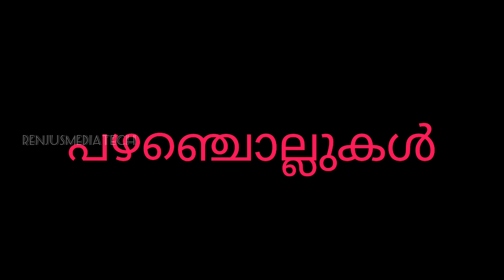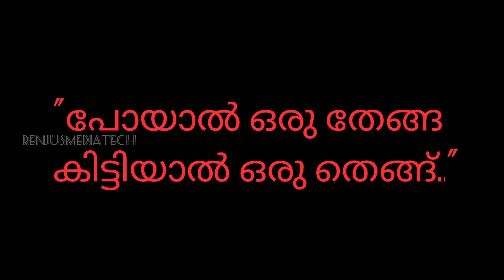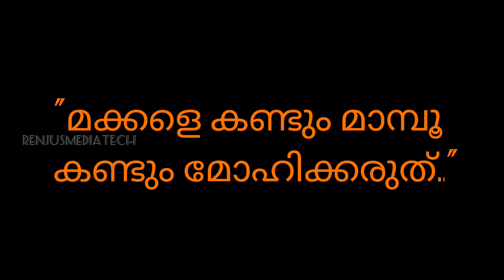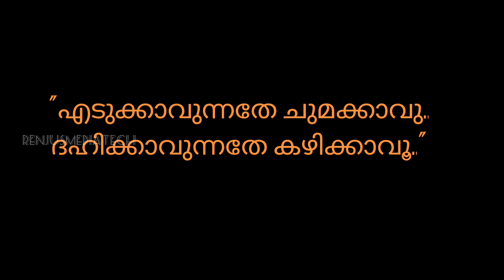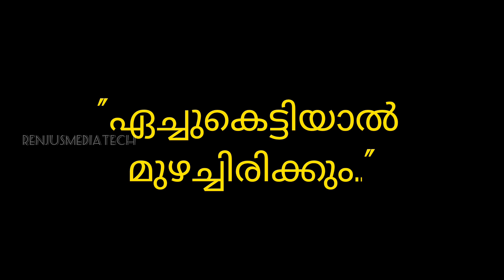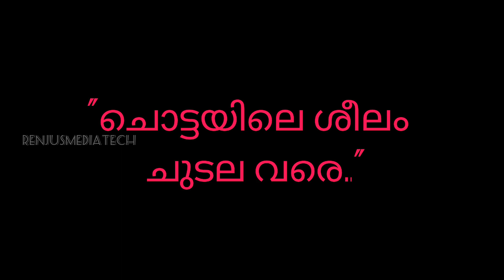Pazhamchollukal malayalam | പഴഞ്ചൊല്ലുകൾ എന്താണ് | Proverb in Malayalam | മലയാളം പഴഞ്ചൊല്ലുകൾ